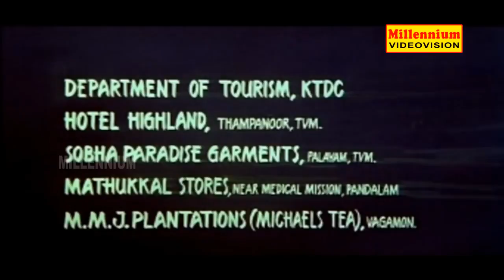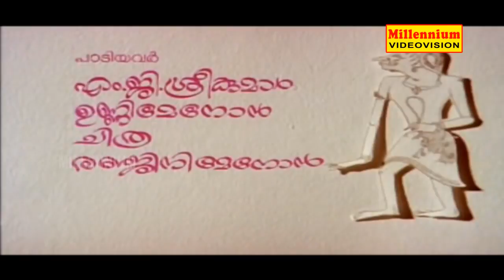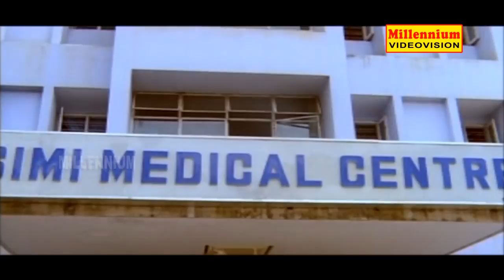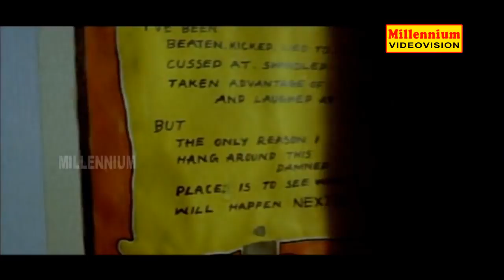Paavakooth | Malayalam Full Movie | Jayaram | Parvathi | Ranjini | Family Entertainer Movie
Watch Paavakooth | Malayalam Full Movie | Jayaram | Parvathi | Ranjini | Family Entertainer Movie
    Pavakkoothu is a 1990 Indian Malayalam film, directed by K Sreekuttanand produced by Panthalam Gopinath. The film stars Jayaram, Parvathy, Ranjini and Innocent in lead roles.This film was inspired from Rettai Vaal Kuruvi.
      The film had musical score by Johnson.
     Pavakoothu is a movie that narrated the story of a couple( Jayaram and Parvathy played the roles). Jayaram falls into another relationship with Ranjini and his wife and girlfriend gets pregnant at the same time. He tries to manage them but finally they come to know the truth. Parvathy gets some issues in delivery and baby dies. She come to know that she can never be a mother any more. Meanwhile, Ranjini comes to know about Parvathy and gives her baby to Jayaram and Parvathy and she leaves.